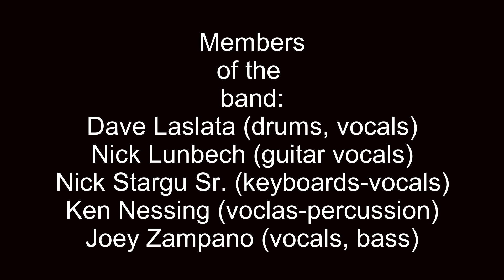Teaze Band Live- 'Seen All Good People ' YES Cover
Group of well know musicians from the CT area back in the late 70's started a band called, 'Teaze'.
Performing a song by the band, 'YES' 'Seen all good people' recorded on an old cassette recorded and transfer to digital care of Dave Lasalata  (drummer) re-mastered by Nick Stargu Sr. keyboard and vocals on this..(care of Starcina Music Group Studio) Guitarist Nick Lunbech, Lead Singer, Ken Nessing and bassist, Joe Zampano.
Performing at a Club in Manchester CT, known as David's in the Manchester Parkade.